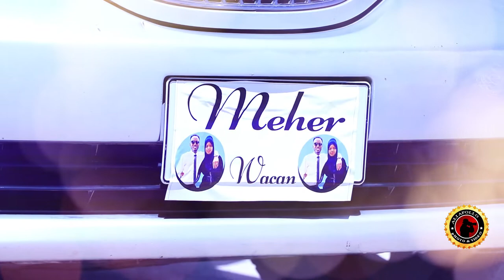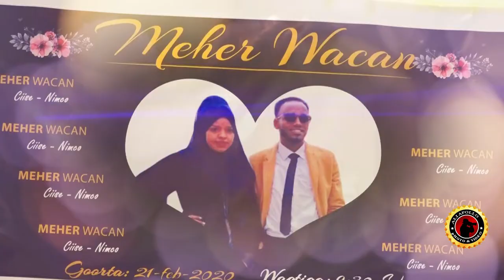Meher Ad U Cajiib Ah Ciise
Ali Apollo Studio is always working to develop Somali art